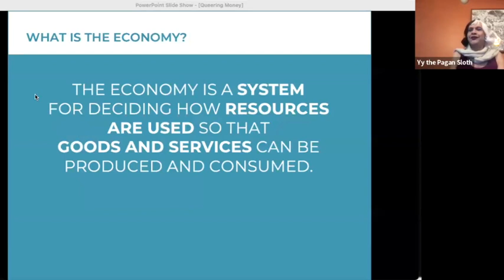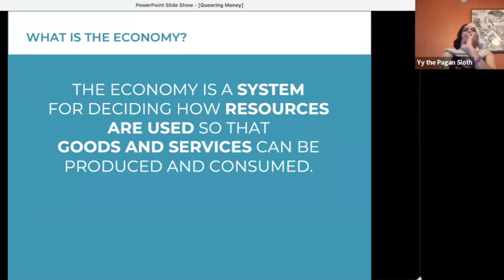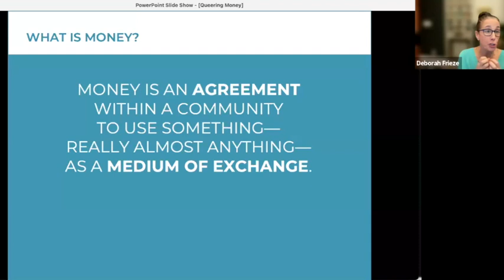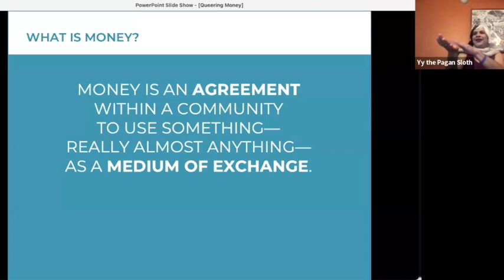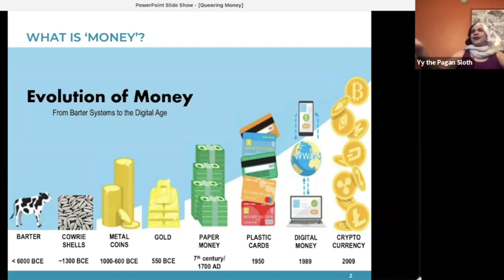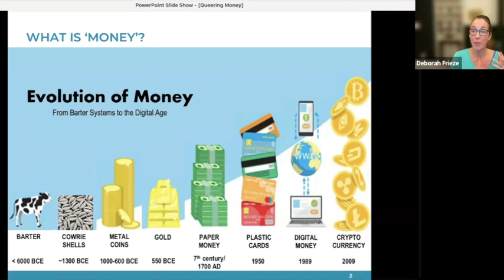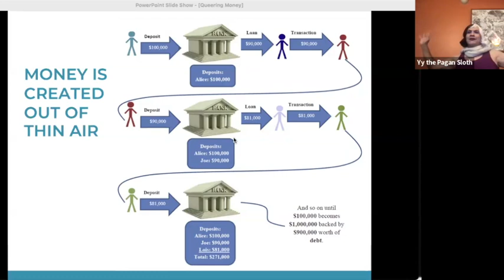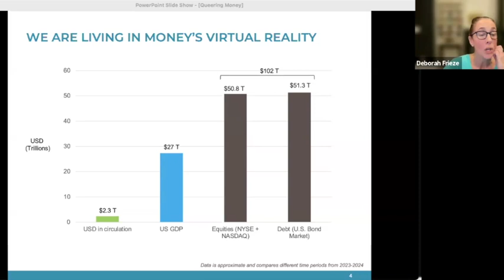Queering the Economy: What is MONEY? Sergio Yeyo Beltrán & Deborah Frieze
The Pagan Sluth and Deborah Frieze invite you to join us in a journey to liberate ourselves from limiting belief about the nature of economic exchange. Join us for a dialogue that will unveil assumptions and misconceptions about the economy and money–and open a portal to new ways of being in economic relationships.